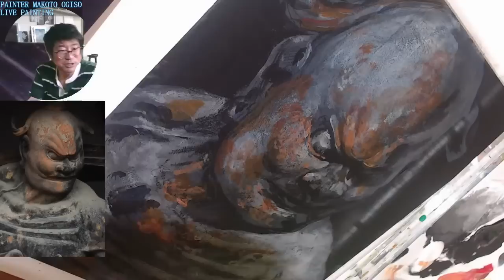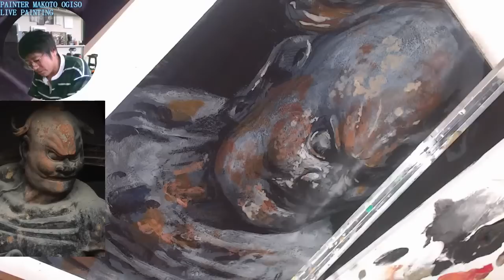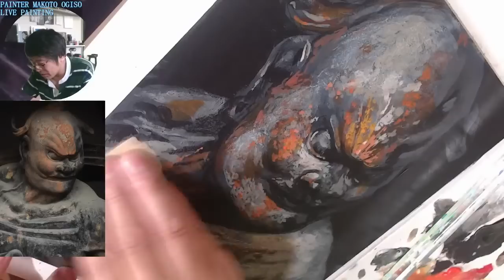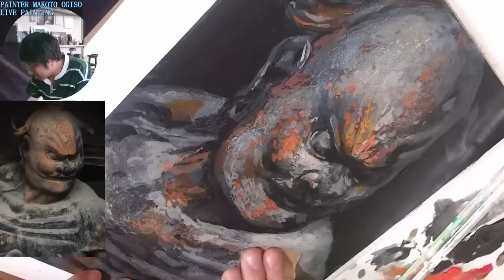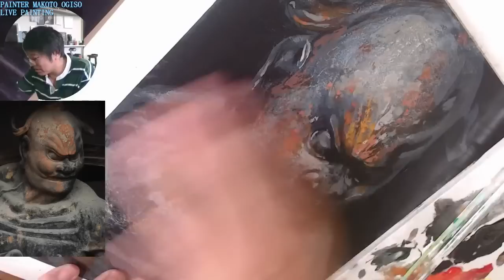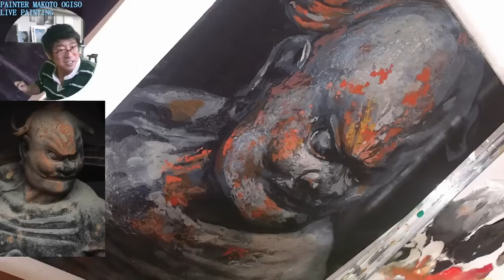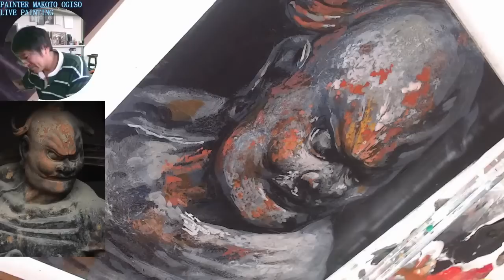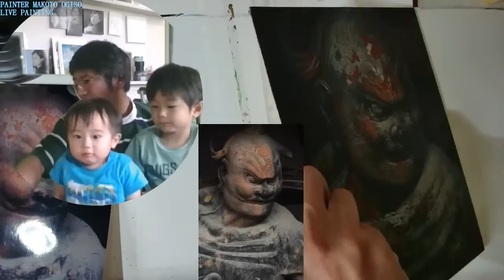188/法隆寺・金剛力士像を描く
2023年5月27日配信

鬼講評にはメンバーシップ会員登録が必要です。

2023年6月1日15日
2023年7月6日20日
2023年8月3/17日
2023年9月7/21日
2023年10月5/19日
2023年11月2/16日
2023年12月7/21日

1.名前やペンネームなどを記載。匿名希望も大丈夫です。

2.タイトル

3.画材、サイズ

4.その作品への想い

5.追伸(動画内で読まなくて良いものなど)

6.最後に必ず作品写真添付確認を！！